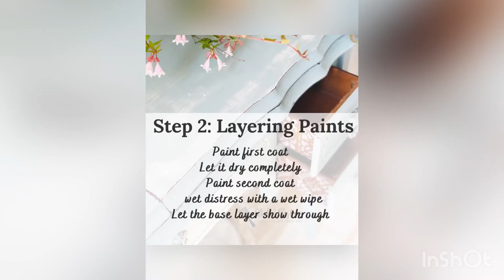How to Layer Paints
A short and simple video demo on how to layer paint and do wet distressing. This piece is a vintage sewing machine which is sanded, primed in two coats of Dixie Belle Boss (white). I painted it in Dixie Belle Savannah Mist. Let it dry completely and then I painted it in second coat of Savannah Mist. When the second coat of paint is wet, I used a wet baby wipe to rub the paint off and show the underlying layer of white. This is single step in which you distress and let the underlying layer sneak.

You can order Dixie Belle paints here